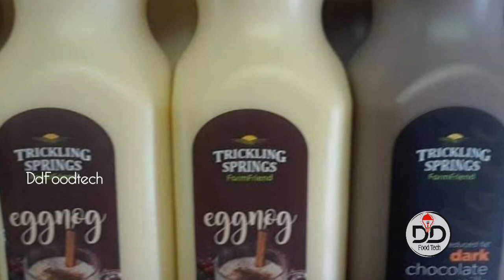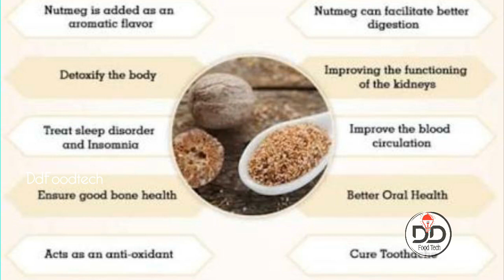Healthy Beverage "EGGNOG" | Tamil DD FoodTech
EGGNOG...

         Eggnog historically also known (when alcoholic beverages are added) as milk punch or egg milk punch, is a rich, chilled, sweetened, dairy-based beverage. It is traditionally made with milk, cream, sugar, whipped egg whites, and egg yolks (which gives it a frothy texture, and its name).
  Editor: Mr.Ajay ( follow in YouTube channel)
                     # Mrmellisai

.♥️D.Devadharshini♥️.